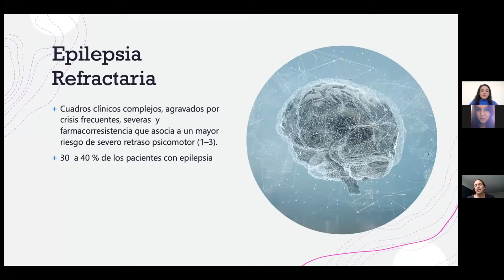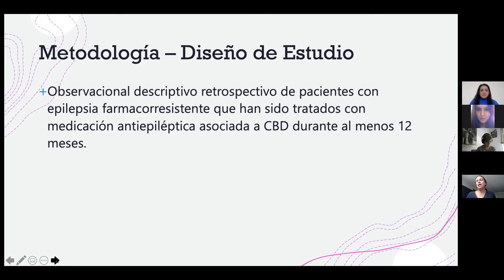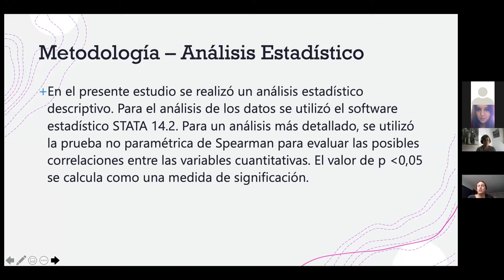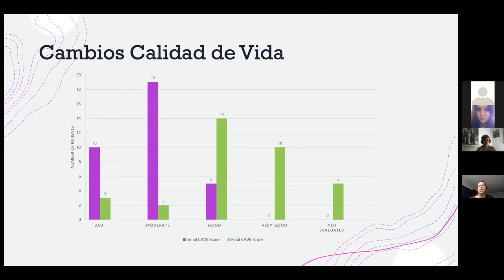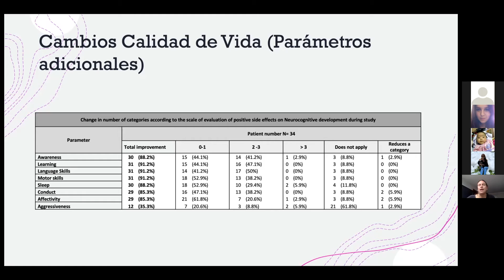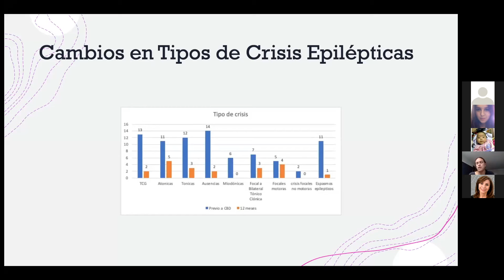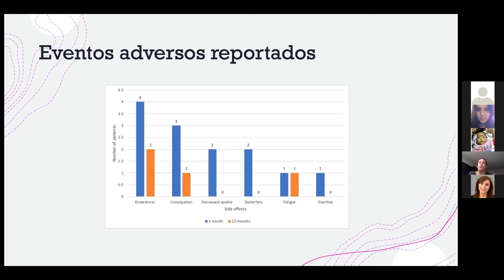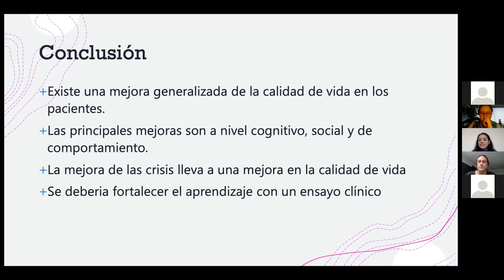Charla cientifica: Uso de Cannabidiol en Epilepsias Refractarias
Charlas Virtuales CISeAL: “Uso de Cannabidiol en Epilepsias Refractarias"

Impartida por: Luciana Armijos MD, MPH, investigadora adjunta al CISeAL e integrante del grupo de investigación de la Dra. Ruth Jimbo.